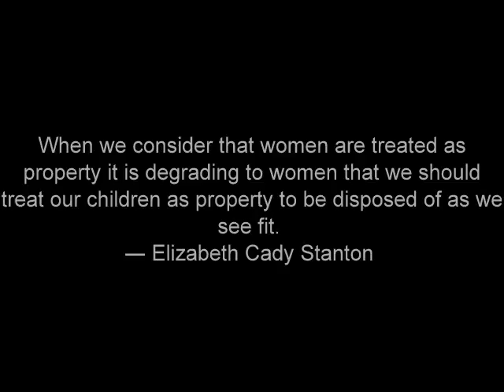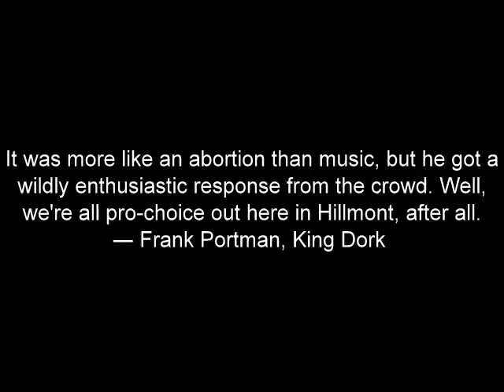ABORTION PRO CHOICE | SHORT FILM 2016 | YES FOUNDATION